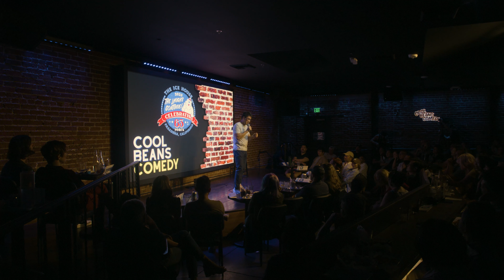I Nearly Died in Tibet | Scott Yang | Stand Up Comedy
Scott Yang took a trip to Tibet where he came down with High Altitude Illness. He luckily survived, and has devoted his life to Crossfit, which has it’s pros and cons…

Performed at the legendary Ice House Comedy Club.

Cool Beans Comedy Presents (Vol. 2) is Cool Beans Comedy’s 2nd Independent YouTube series that features stand-up comedy.

Credits:
Written and Performed by Scott Yang

Producer: Bryan Forrest

Director of Photography: Pj Germain

Cam Operators:
Jason Dalberti

Sound Recording: Chris Hall

Production Assistants:
Andy Solis

Photographer:
Joseph Haag